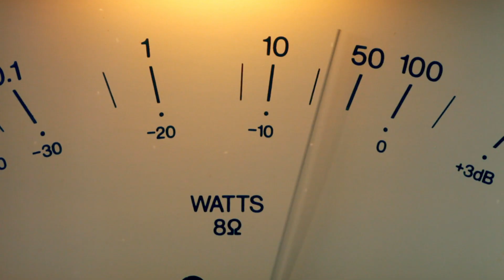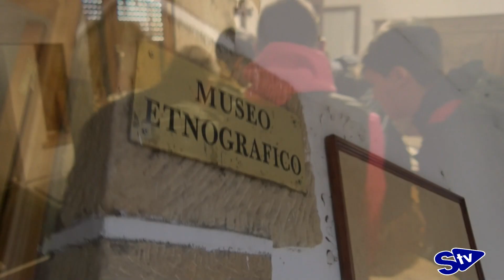El Arca ya descansa en San Andrés de Soria hasta el próximo 6 de enero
Cada 6 de enero llueva, nieve o haga sol, Almarza y San Andrés de Soria llevan a cabo una tradición con más de 700 años: trasladar "El Arca" de una localidad a otra como símbolo de hermandad y fraternidad. Un Arca en el que descansan documentos del siglo XIV, acerca de la Dehesa Boyal y su uso, compartido entre los pueblos. Documentos firmados por Alfonso XI que anualmente se trasladan entre San Andrés de Soria y Almarza acompañados de cientos de vecinos y ambiente festivo, para descansar hasta el próximo año en una cámara especialmente diseñada para mantener en condiciones óptimas continente y contenido